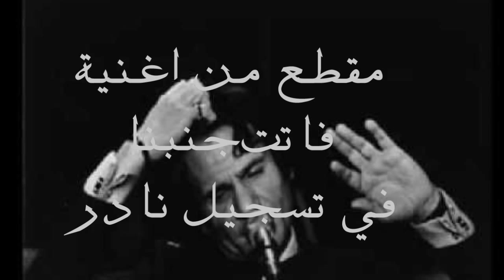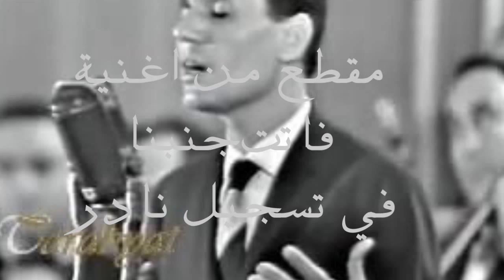عبد الحليم حافظ { فاتت جنبنا }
تسجيل نادر